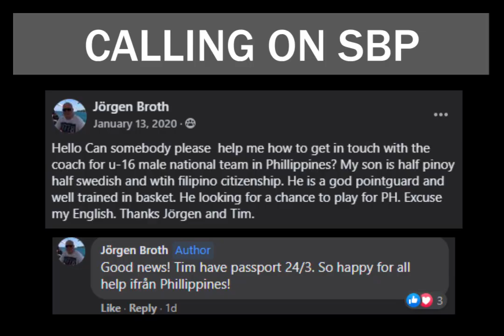BATANG GILAS PROSPECT 5'11 15 YRS OLD FIL-SWEDISH TIM BROTH | THE NEXT DALPH PANOPIO?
BATANG GILAS PROSPECT
Name: Tim Broth
Age: 15 yrs old
Height: 5'11
Nationality: Filipino-Swedish
Eligibility: Passport in process